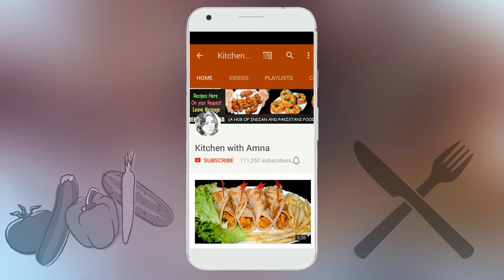Vegetable Kachori Recipe - Khasta Layered Kachori recipe - Special Ramadan Recipe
How to make Vegetable Kachori Recipe at home. A Special Ramadan Recipe by Kitchen with Amna. A Step by Step Complete Recipe of Vegetable Kachori Recipe. Ramazan Recipes at Home.

Dough Recipe:

Water as You Required

Veg Kachori Recipe:

Peas 1/2 Cup (Boiled)
Onion 1 Chopped (Small Size)
Potato 1 (Boiled)